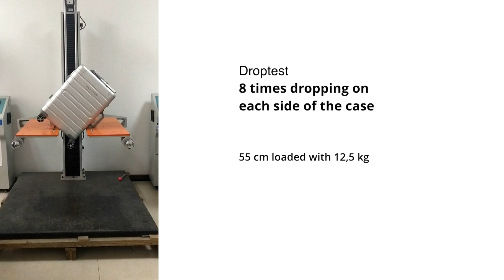CarryOn ULD Quality Control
NL: Dit is hoe wij onze koffers testen op kwaliteit.

EN: This is how we test our cases for quality.